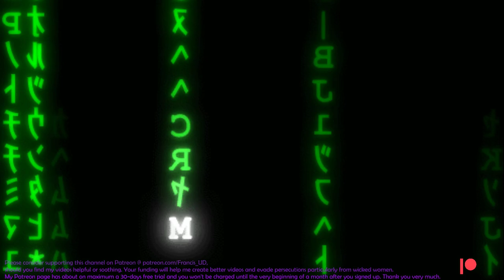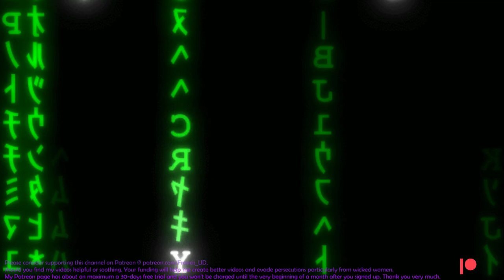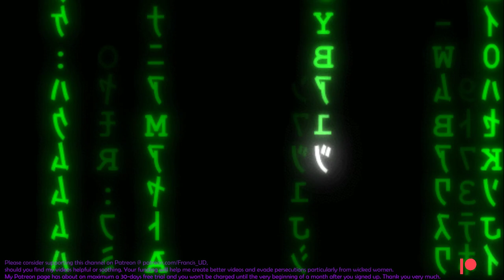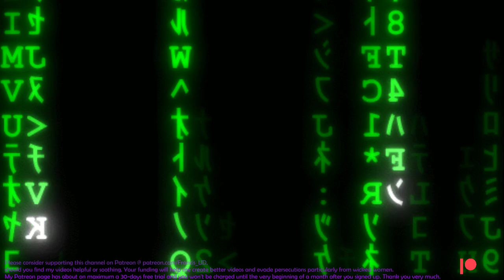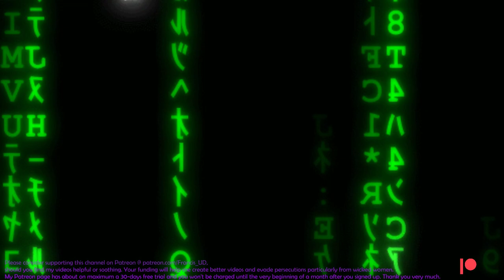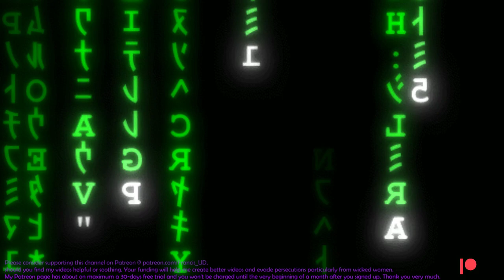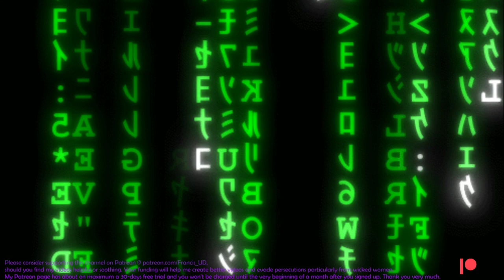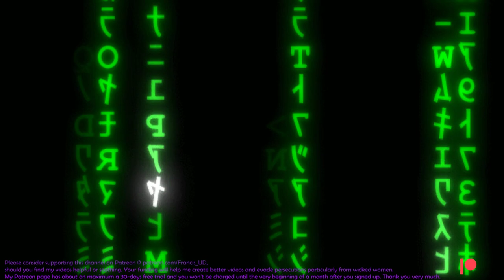Cold calling to great britain again tonight, despite some stuttering, severe depression & shite